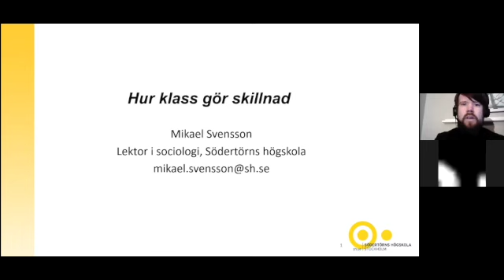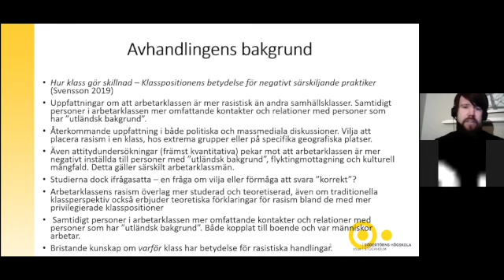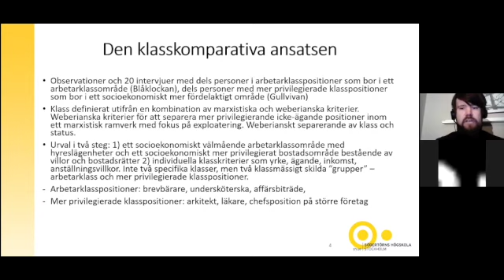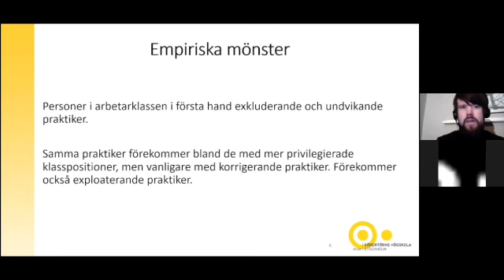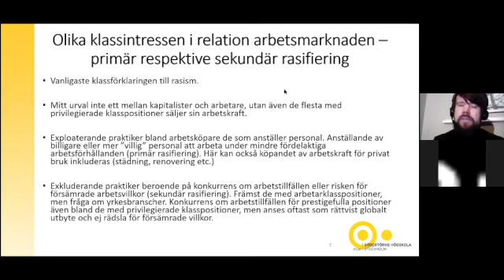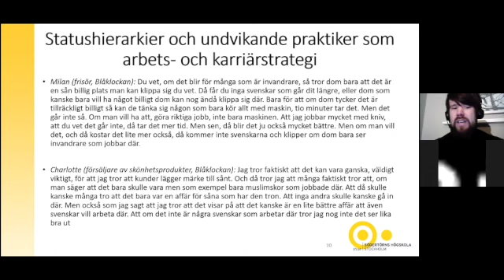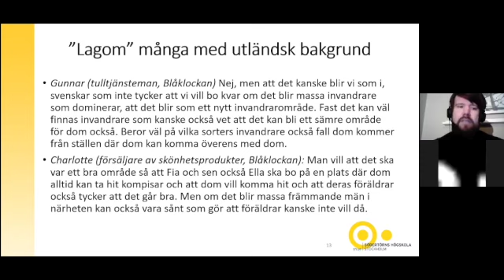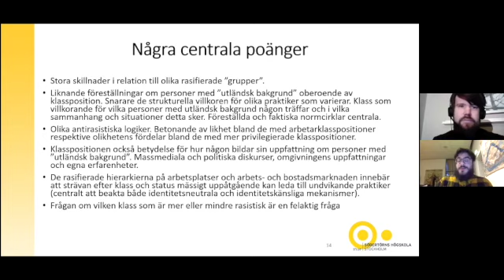"Hur klass gör skillnad" föreläsning med Mikael Svensson, Lektor vid Södertörns högskola.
Hur klass gör skillnad: Klasspositionens betydelse för rasistiska och negativt särskiljande praktiker
Digital föreläsning med Mikael Svensson, Lektor vid Södertörns högskola. Mikael disputerade 2019 vid Uppsala universitet med avhandlingen Hur klass gör skillnad: Klasspositionens betydelse för rasistiska och negativt särskiljande praktiker. Efterföljande samtal mellan Mikael Svensson och Tal Lewinsky, bibliotekarie på MKC.

Så här beskriver Mikael Svensson sin avhandling och föreläsningens tema:

“I stället för att fastna i diskussioner om vilken samhällsklass som är mer eller mindre rasistisk – där rasismen främst placeras i arbetarklassen – fokuserar jag i avhandlingen på hur klass kan ha betydelse för olika typer av rasistiska praktiker, där utgångspunkten är att rasism både kan ta sig olika uttryck och ha olika orsaker beroende på klassposition.

Genom observationer och intervjuer med personer i arbetarklasspositioner som bor i ett arbetarklassområde respektive observationer och intervjuer med personer i mer privilegierade klasspositioner som bor i ett socioekonomiskt mycket fördelaktigt område har jag undersökt rasistiska praktiker kopplat till för klass utmärkande sammanhang som arbete och boende.

Flera tydliga klasskillnader visade sig, där bland annat de med mer privilegierade klasspositioner oftare exploaterar arbetskraft i olika former eller från ett klass- och statusmässigt överläge korrigerar grannar och kollegor med ”utländsk bakgrund”, medan de med arbetarklasspositioner i liknande situationer i stället oftare försöker exkludera eller undvika personer de anser har ”utländsk bakgrund”. Klasspositionen är i sig själv en avgörande orsak för att förstå de olika praktikerna och klassmässiga skillnaderna, men jag kommer också diskutera exempelvis betydelsen av rasistiska uppfattningar om specifika rasifierade ”grupper” och ”Förorten”, rasifierade hierarkier på bostads- och arbetsmarknaden i relation till strävan efter klass- och statusmässig uppåtgående mobilitet och utestängningsmekanismer kopplade till yrkesprofession och språk.”